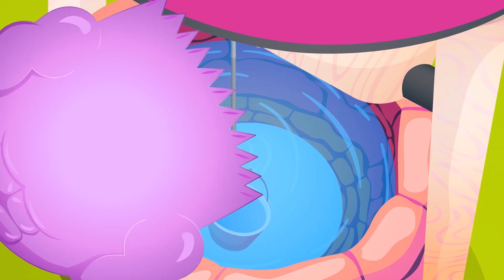Learn & Laugh with Animated Friends: Educational Cartoons for Kids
Learn & Laugh with Animated Friends: Educational Cartoons for Kids. Jump into an unforgettable animated adventure designed specifically for children! Our cartoon videos are not just incredibly entertaining, they're also brimming with educational content. This unique blend of kids animation and education provides a rich learning environment that your kids will absolutely love. From discovering the world of animals to exploring the fascinating universe of shapes, our videos cover a wide array of topics. These videos go beyond the traditional nursery rhymes and dive into the world of fun learning. Your little ones will be captivated by the vibrant characters and the engaging storylines. Plus, they'll learn important lessons and acquire valuable knowledge along the way. Tune in and let the educational fun begin!  Welcome to our Cartoon Extravaganza, where education meets entertainment to create an unforgettable learning experience for children. Our goal is to make education fun and easily accessible through our creative kids animations. Our videos are not just cartoons for kids, they're a whole new world of learning and discovery. They're designed to keep your little one's mind engaged and provide an enjoyable way to learn new concepts. From the basics of counting and alphabet to the wonders of nature and science – our kids' cartoon series covers a wide spectrum of educational content. So why wait? Embark on this fun learning journey with us and let your children enjoy the magic of education through animation. Remember, it's not just about watching cartoons, it's about learning and growing with every episode. Welcome aboard the Ultimate Cartoon Adventure! A special journey designed for children to explore a myriad of educational concepts through fun and engaging cartoon animation. Our videos are more than just kids entertainment, they are a creative way to foster learning and development. Dive into a world where learning meets fun and every episode is a new exciting adventure. From understanding basic math to exploring the wonders of the natural world, every cartoon is a step towards making learning a fulfilling experience. Our cartoons for kids are not only entertaining but also an excellent tool for kids' education. Get ready to join the adventure and let's make learning fun and exciting together!  Welcome to a world of imagination and learning, where education meets creativity in a vibrant blend of kids' cartoons and animation. Our videos are not just entertaining; they are also a powerful educational tool for children. Each episode is designed to engage young minds, stimulate their creativity, and provide a fun-filled learning experience. Our educational cartoons for kids are crafted with care, ensuring that each storyline is as captivating as it is informative. From the colorful characters to the intriguing plots, we weave important lessons into every moment. Our mission is to make learning fun and accessible for all children. So, join us on this exciting adventure as we explore the mesmerizing world of kids' animation. Together, we will spark curiosity, foster a love for learning, and ignite a passion for discovery. Welcome to a world of fun and learning! Our specially crafted educational cartoons for kids are here to ignite your child's imagination while imparting valuable lessons. Dive into engaging stories filled with colorful animations that are designed to entertain and educate. Discover the magic of sharing, learn the importance of taking care of your teeth, and even join in on exciting challenges! Our cartoons offer a wholesome blend of fun and education, fostering a love for learning in a fun and interactive way. Don't miss out on our cartoon extravaganza that promotes healthy habits, safety tips, and more. Perfect for kids who love learning through visual storytelling, our content also encourages children to develop their creativity and critical thinking skills. Join us on this amazing adventure and let's make learning fun and memorable together! Welcome to an exciting world of kids' animated content that's not only fun but also educational. Venture into magical realms where plants, cars, and even cats come to life! Immerse your children in colorful stories that spark their imagination and teach valuable lessons. Our cartoons for kids are specially designed to provide a blend of entertainment and learning.

Welcome to our cartoon animation channel for toddlers - Op & Bob Adventure.The channel is dedicated to journeys of two funny creatures. Learn about different between things in a fun and educational way. Let's travel together with two funny creatures )).